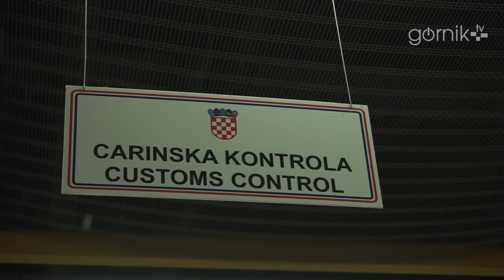Przylot drużyny Górnika do Splitu